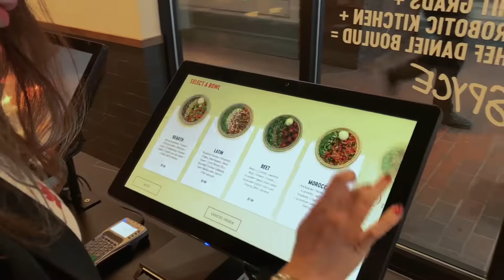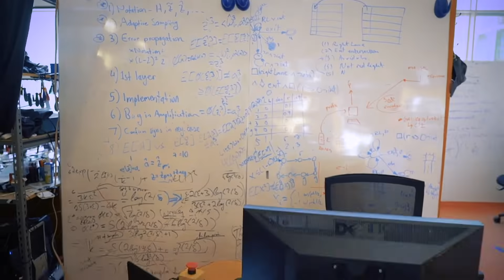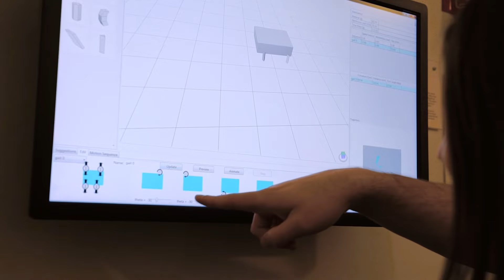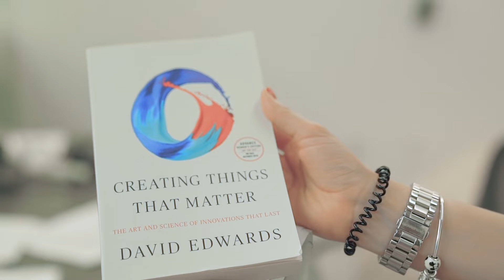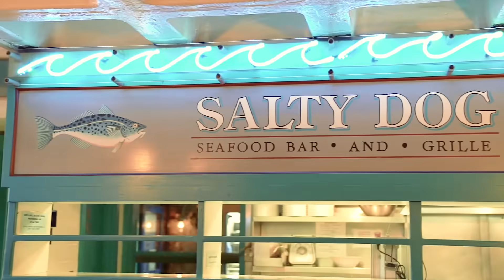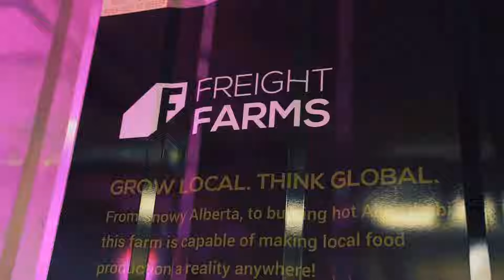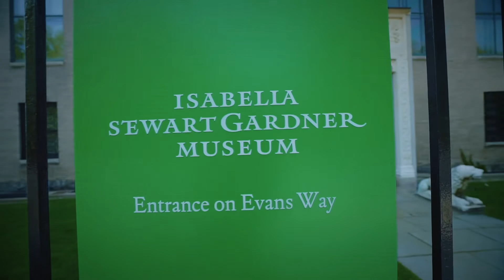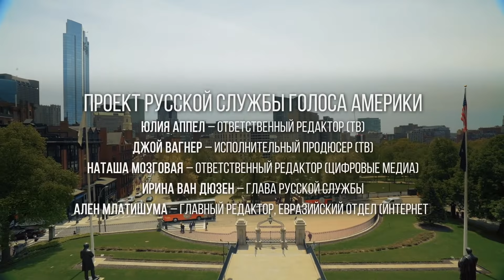БОСТОН | Город инноваций и американского пионерства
В Бостоне прошлое и будущее переплетаются на каждом шагу. Бостонцам принадлежит множество открытий в самых разных областях, и они этим очень гордятся. Это город-лидер с очень американским характером – он пытается быть первым во всем.